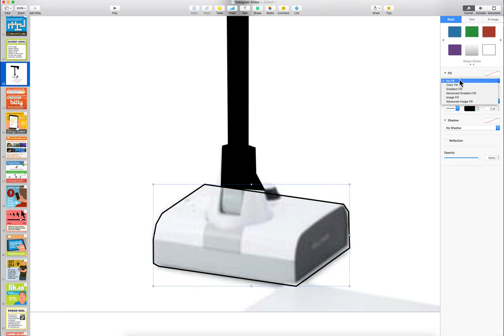Using Keynote's Draw with Pen Tool to Draw My Own Icon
[This is a sped up video with no sound.]

When I can't find the icon I need at The Noun Project, I make my own in Keynote using the Draw with Pen tool (under the Shapes menu). I use this tool to "trace" an photo I've imported.

The Draw with Pen tool lets you draw an enclosed shape but clicking to add points. Double-clickng a point toggles between straight and curved lines. I combine several shapes together to make my icon of a document camera (which I then pasted into a slide I used as an Instagram post).